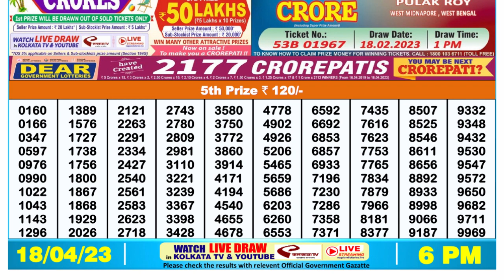Nagaland Lottery Sambad Live 6pm 18.04.23